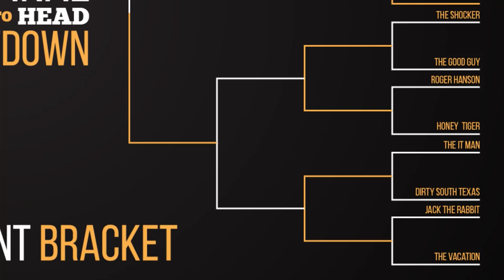ROCK THE PROMO - Episode 4 feat. Shane “Hurricane” Helms (Hosted By Joe Santagato)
Joe Santagato and Shane “Hurricane” Helms, have teamed up with The Rock to bring you the forth episode of “Rock The Promo”! This week, they’ll judge the bottom right bracket of contestants on their humor, intensity, and toughness to see who truly knows how to rock a promo!

"Rock the Promo" is a contest in which 32 finalists (chosen from thousands of contestants) will go head-to-head in a single-elimination bracket to determine who has the biggest, baddest, and funniest wrestling persona! Every Friday, Joe Santagato and wrestling megastar judges will decide who truly knows how to ROCK a promo!

Catch up on the entire first round of Rock The Promo!

Executive Producers - Scott Brown, Mo Darwiche, Dan Weinstein

HOST: Joe Santagato
PRO WRESTLER: Shane “Hurricane” Helms

THE CONTESTANTS:
The Shocker
The Good Guy
Roger Hanson
Honey Tiger
The IT Man
Dirty South Texas
Jack the Rabbit
The Vacation

CREW
Produced by Brian Gewirtz, Scott Brown, Erin Lardy, Mo Darwiche, Andrew Daily
Associate Produced by Nicole Kaye
Director of Photography – Owen Strock, David Werk
Edited by Robb Padgett
Graphic Design by Steve Tobler & Tara Pennington
Sound Design by Sean Oakley
Artwork by Natalie Roman

Facebook The official YouTube channel for Dwayne "The Rock" Johnson & Seven Bucks Digital Studios.